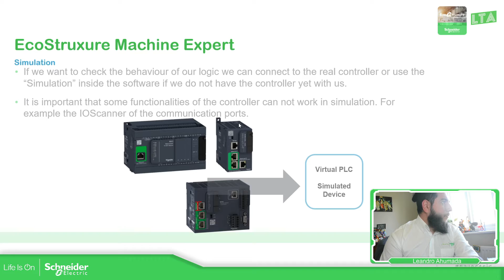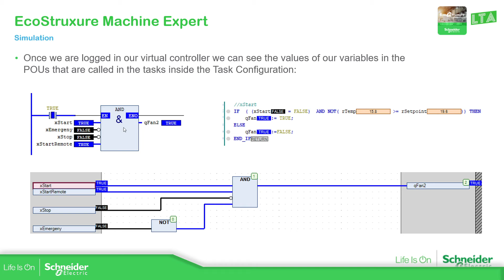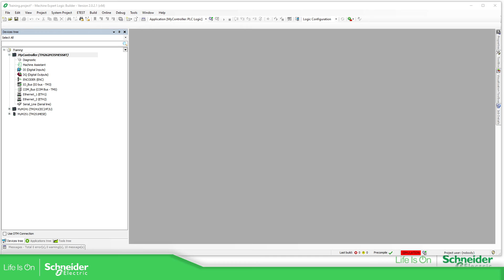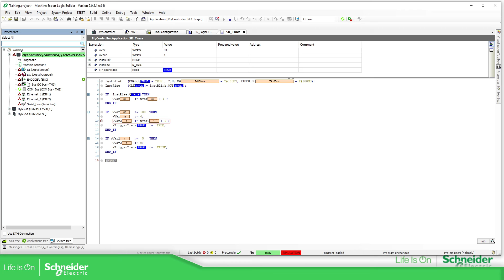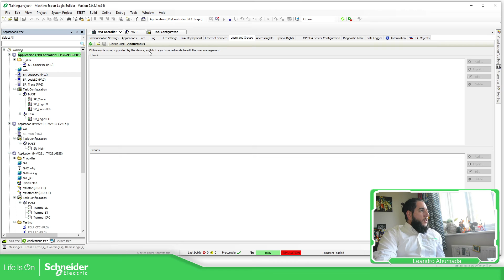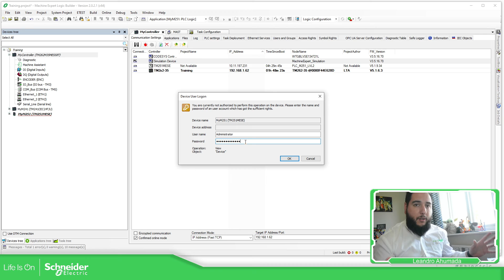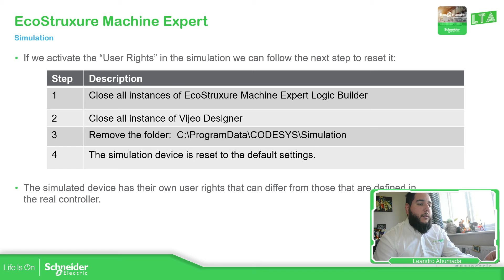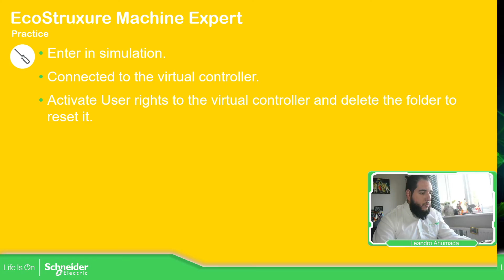EcoStruxure Machine Expert Training - M6.1 Simulation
The software to program the Modicon M241, M251, M258, M262 and PacDrive MotionController is EcoStruxure Machine Expert (former SoMachine / SoMachine Motion).

For the Modicon M258 the version required to use the software is the EcoStruxure Machine Expert v1.2.x.
The version of EcoStruxure Machine Expert v2.x does not include the M258 in the hardware list.

In order to install this software you need to download "Schneider Electric Software Installer" from the next link:

Then you should be able to install EcoStruxure Machine Expert.
The software EcoStruxure Machine Expert has a Free version after the 42 days trial, please check pages 14 and 16 for more information for the free version limitations:

The user that wants to use this software needs to have an account in our License Portal in order to register the software:

In the past the software was SoMachine and the latest version of this software was the SoMachine V4.3 SP2.

The firmware version of the Modicon M241, M251 and M258 for PLC programmed in SoMachine starts in v4.x.x.x and in Machine expert it starts in v5.x.x.x.

In order to program the Modicon M241, M251, M258, M262 you can use a miniUSB cable (TCSXCNAMUM3P or BMXXCAUSBH018) , SD Card (not M258 this one use pen drive) or an ethernet cable (depend on the version).